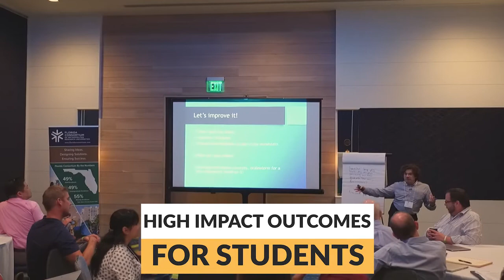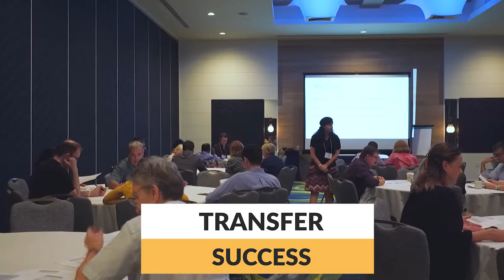Florida Metropolitan STEM Continuum: From College to Career Highlight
Thee Florida Consortium of Metropolitan Research Universities, a partnership between Florida International University, University of Central Florida, and University of South Florida received a $1.5 million grant from The Leona M. and Harry B. Helmsley Charitable Trust to support the Florida Metropolitan STEM Continuum: From College to Career program. For 18 months, faculty from FIU, UCF, USF, educators from regional community colleges, and business leaders worked together to minimize barriers to persisting in Science, Technology, Engineering, and Mathematics (STEM) fields of study. They identified untapped career readiness opportunities with faculty and alternative ways to prepare students for the workforce.